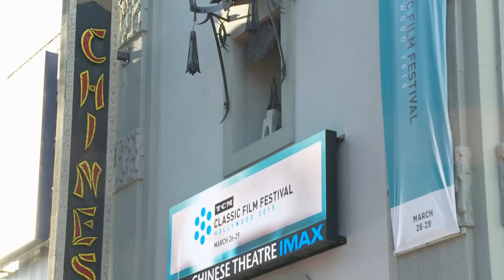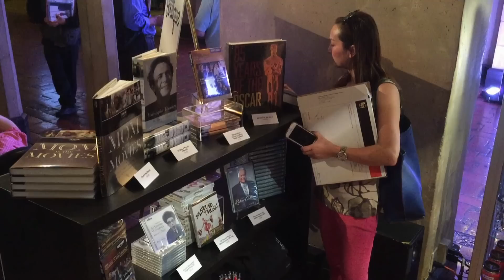The Sound of Music coming back to theatres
The film industry hopes to cash in on classic films.